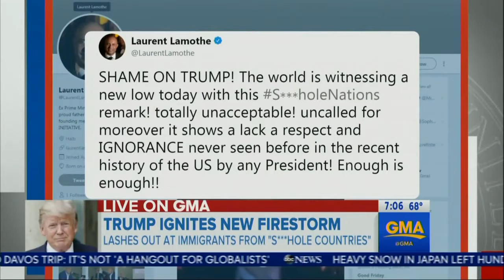ABC Host Bemoans Own Network For ‘Sh*thole’ Censoring: Not Right to ‘Sugarcoat the Racist Sentiment’